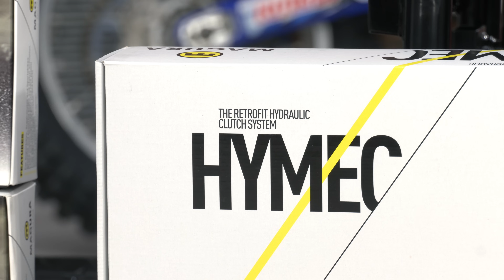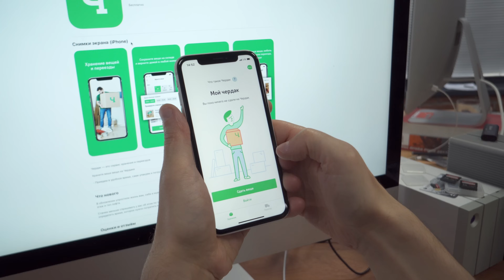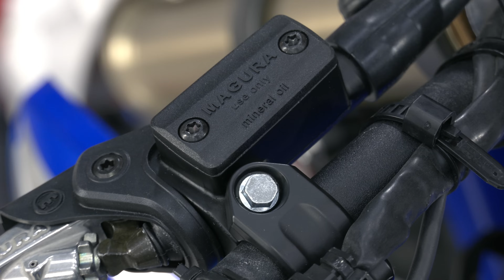Гидравлическое Сцепление на Мотоцикл Yamaha WR450F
Гидравлический привод сцепления Magura Hymec поставляется с универсальной инструкцией, поэтому у наших клиентов часто возникают вопросы по установке. Нам удалось снять установку на эндуро Yamaha WR450F 2020.

В видео мы приводим замеры выжима сцепления безменом. Измерения приблизительные, зависят от скорости выжима, геометрии рычага и точки приложения силы на рычаге. Мы пробовали по-разному, старались выдерживать одинаковую длину рычага - сравнительный результат всегда одинаковый и точно соответствует ощущениям.